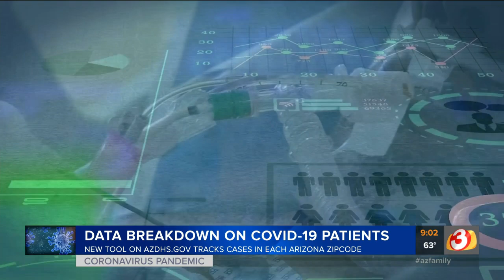Arizona Dept. of Health Services explains newly released data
The Arizona Department of Health Services recently released new data on the coronavirus in our state, including something many people had been asking for -- a breakdown of cases by ZIP code. AZDHS spokeswoman Jessica Rigler (pictured) said Monday that people should not jump to any conclusions about those numbers.